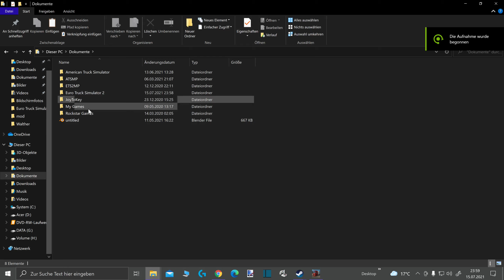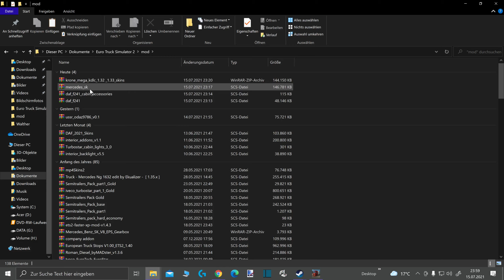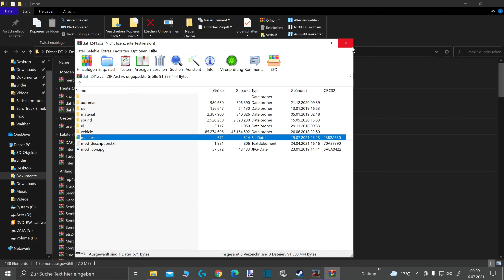ETS 2 (1.41) Update-welche oldschool LKW laufen noch?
Hallo und willkommen. Die 1.41 ist erschienen. Ich zeige euch, welche Oldtimer noch laufen oder wie man die alten LKW zum laufen bringen kann. In dem Video geht es um den Mercedes SK, den Magirus D, den Roman DIesel und den DAF 241. Viel Spaß!